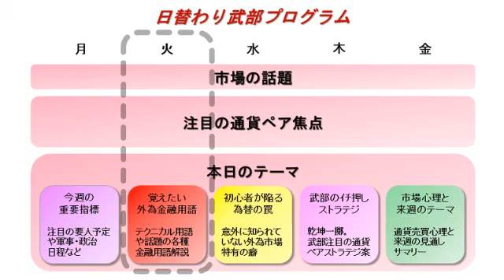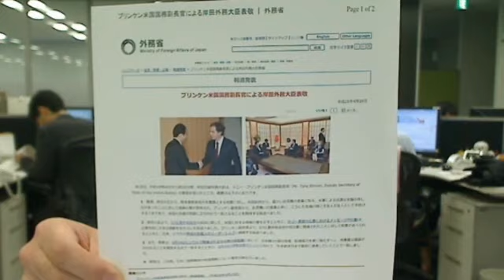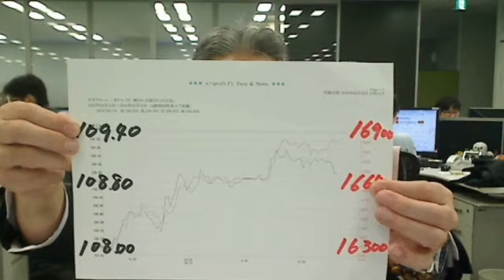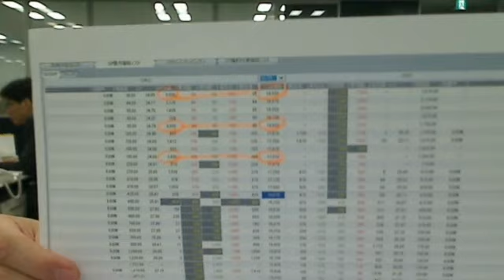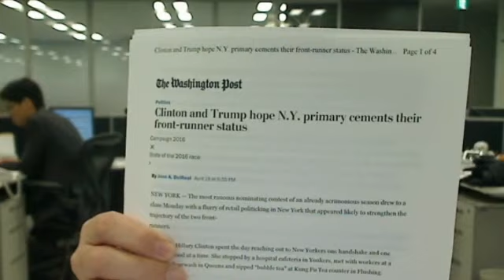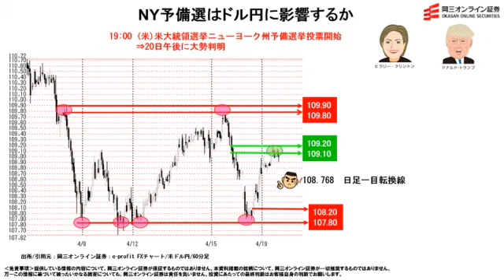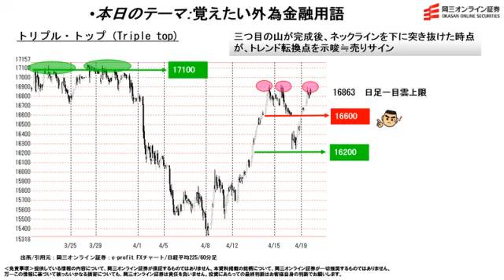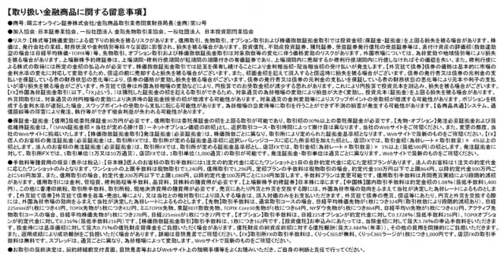【日替わり武部(FX)】NY予備選はドル円に影響するか